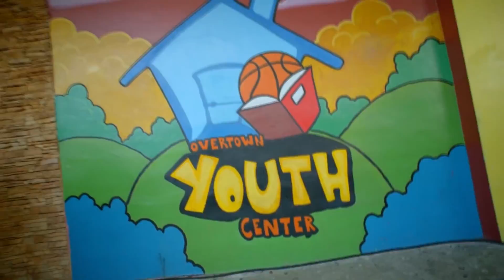Eminem, Drake - Believe Me (ft. Lil Wayne) Official Video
Music Video by Eminem, Drake - Believe Me (ft. Lil Wayne) Official Video 2022

Eminem, Drake - Believe Me (ft. Lil Wayne) Official Video 2022

Kamikaze Music